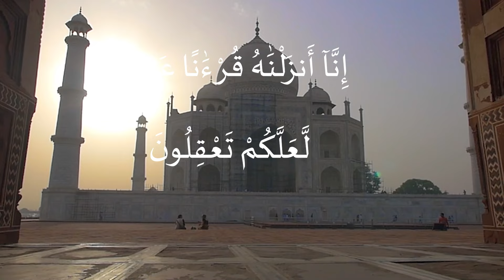Belajar bahasa arab Buku Takalam Al Arabiyah jilid 4 | pelaajaran 3 halaman 21 2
Atau Infaq Ke Rekening Ini:
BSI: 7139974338